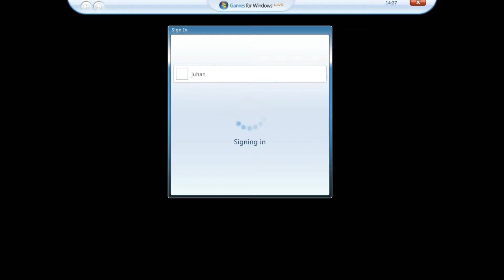Let's play Grand Theft Auto IV part 1 The Cousins Bellic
I'm starting a new LP of GTA IV for PC. This part I'm showing you the opening credits, cutscene and the first mission.